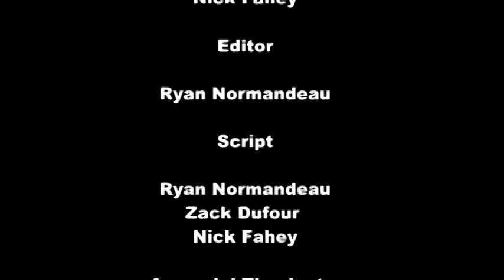The Stalker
WhiteDwarf Films